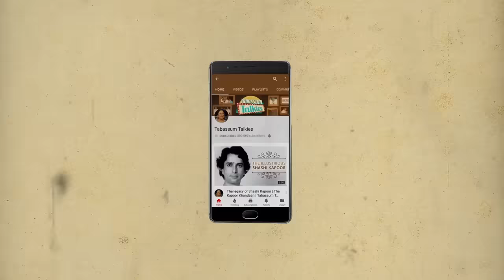Karan Shah: The Actor Who Is Related To Anil Ambani | Tabassum Talkies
Karan Shah stumbled into Bollywood as a lead actor by chance when Javed Akhtar spotted his pictures. His time as a lead actor, however, wasn't very successful and eventually became a creative producer for Reliance Entertainment producing iconic films like Rustom among others. Here's his story!

New Episode is uploaded every MONDAY!